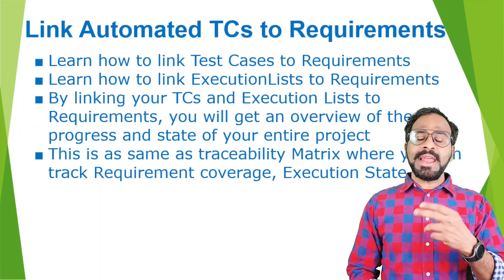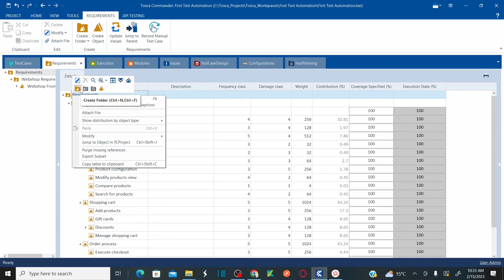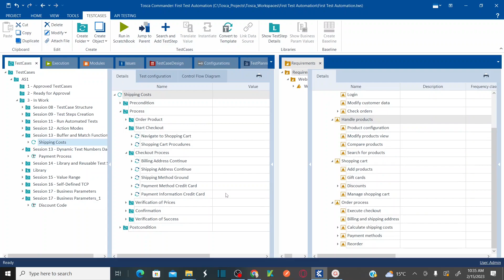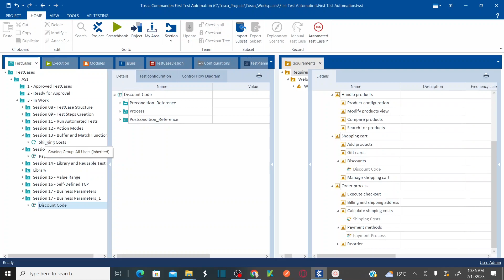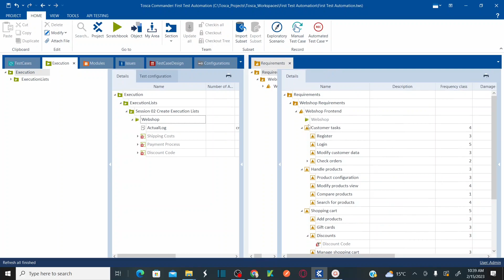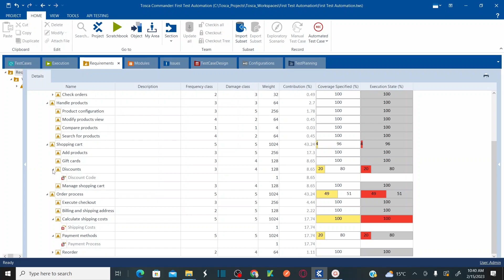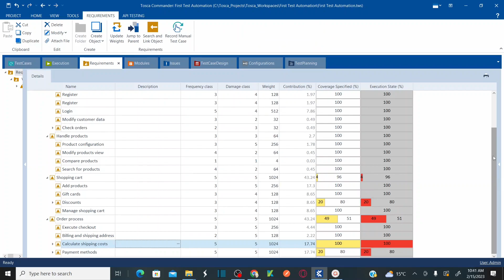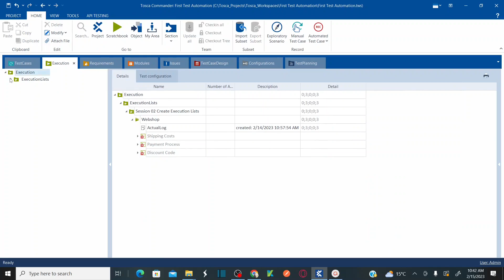TRICENTIS Tosca 16.0 - Lesson 18 | Link Automated Test Cases to Requirements | Link Execution Lists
- Learn how to link Test Cases to Requirements
- Learn how to link ExecutionLists to Requirements
- By linking your TCs and Execution Lists to Requirements, you will get an overview of the progress and state of your entire project
- This is as same as traceability Matrix where you can track Requirement coverage, Execution State